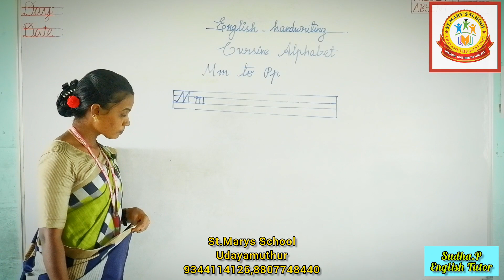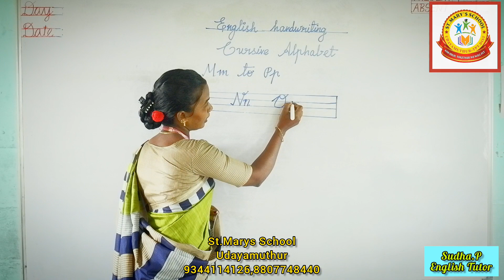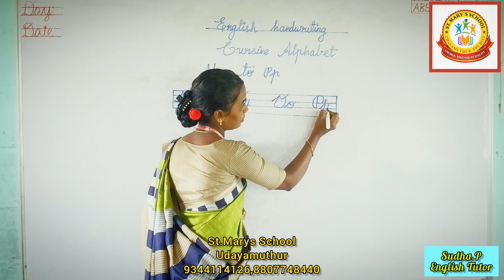English Handwriting Practice (M To P) - By Our English Tutor (Sudha.P) - sms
Daily Information

St.Mary's Matriculation Higher Secondary School
Udayamuthur